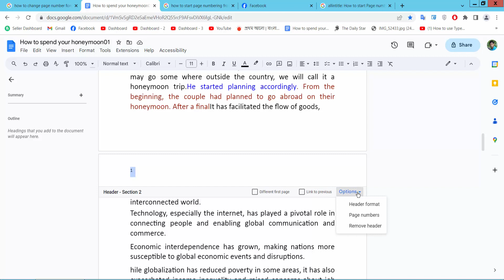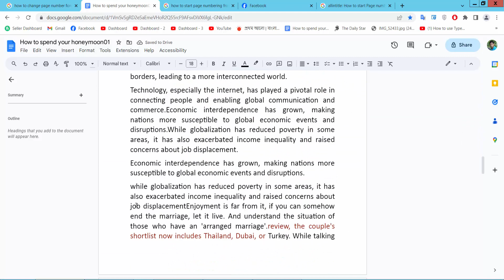How to start page numbering from previous page in google docs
Hello everyone, Today I will show you, How to start page numbering from the previous page in Google Docs.